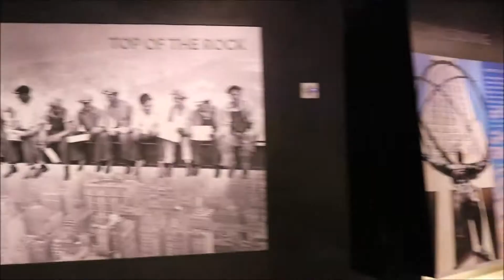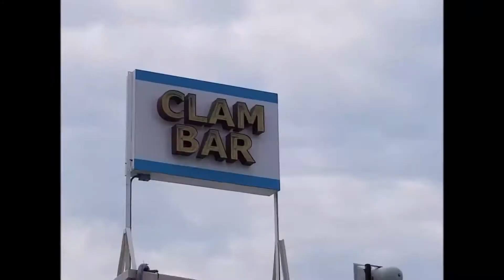NYCV#3.3 - Top of the Rock - Best Rooftop View in the City!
Tippy top of the Rockefeller building, the prime vantage point for all the sights and lights, some say the best in the city!